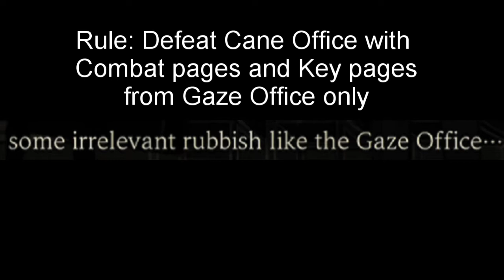[Library Of Ruina] Beating Cane Office with Gaze Office pages only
Bono has Razor Strike too